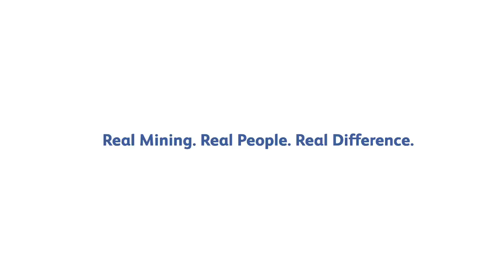Safety first at Kleinkopje colliery - Anglo American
In an uncertain environment, NUM representative and full-time shop steward Peter Mashego ensured the safety of his colleagues remained the number one priority at our Kleinkopje colliery in South Africa.